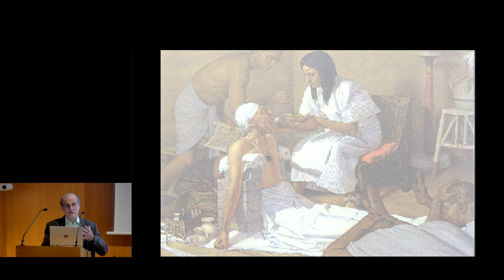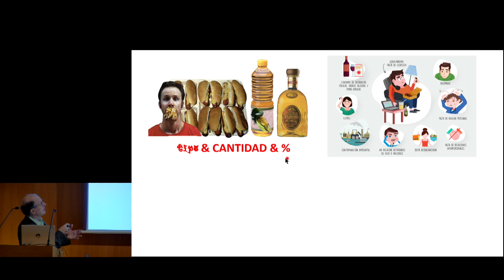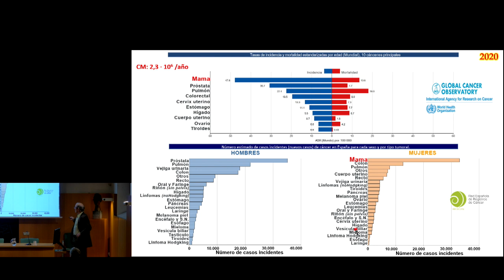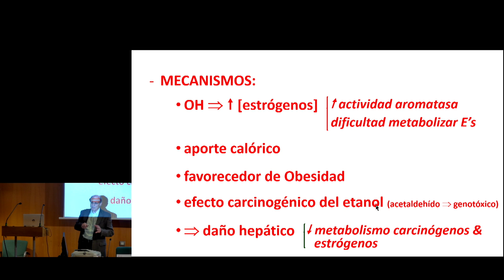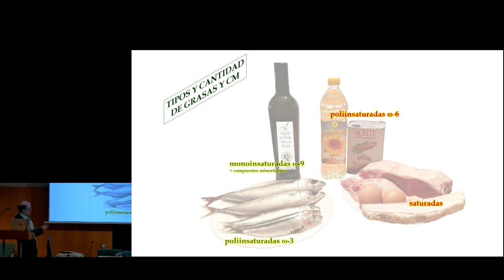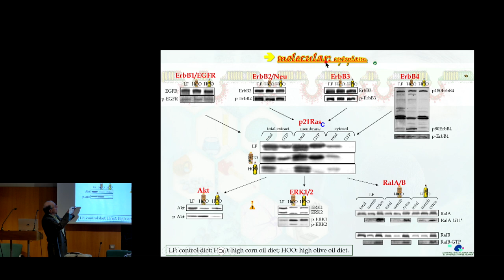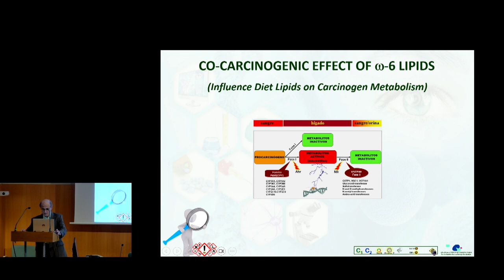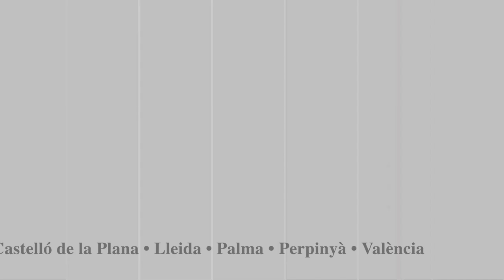Conferència sobre alimentació i càncer de mama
L’Institut d’Estudis Catalans va acollir aquesta conferència a càrrec d’Eduard Escrich, membre del Grup Multidisciplinari per a l’Estudi del Càncer de Mama de la Facultat de Medicina de la UAB.

L’acte, organitzat per la Secció d’Ensenyament de la Societat Catalana de Biologia, va oferir una visió integral sobre la relació entre l’alimentació i el càncer de mama, basada en l’evidència científica més recent.

La conferència va constar de dues parts. La primera part va introduir conceptes bàsics sobre la influència dels aliments en la salut, els factors implicats en el càncer, i la situació actual del càncer de mama.

A la segona part, Escrich va presentar les darreres evidències experimentals sobre els tumors humans i va fer recomanacions dietètiques específiques, destacant la importància dels greixos en el desenvolupament del càncer de mama, així com d’altres tipus de càncer amb una alta incidència i mortalitat, com ara els càncers de còlon, de recte i de pròstata.

Organitza: Societat Catalana de Biologia